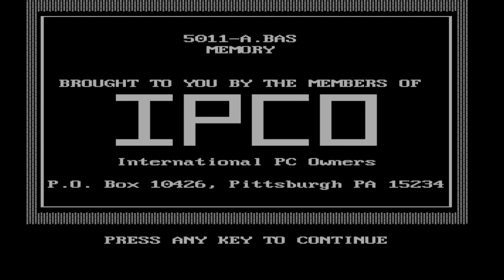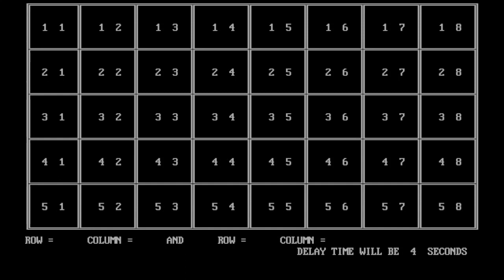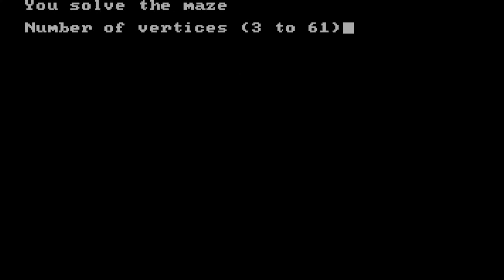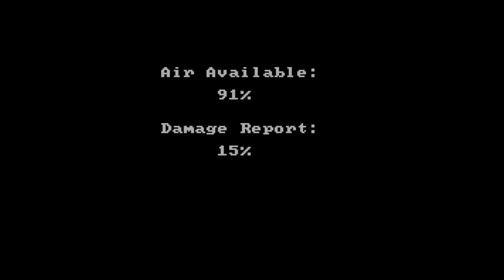PC-Games 1983 [DOS] [bad games] - Juggles - Memory - Polymaze - Sea Dragon - Starmaxx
Here are some really bad games. At least in my opinion. You might find some more interesting than me.

I am aware that Juggles are for pre-school kids. Problem with this game is that it relys on written words, so you would need to constantly supervise your children while they play. I also had problems to understand the objective of the game and there was no "reward" (music or a picture) at the end. I think this makes this game a bad game.

You need DOSBox to play them. DOS stands for "disk operating system", for the IBM. Later Microsofts MS DOS became WinDOS (Windows 1.0).

Games:
0:00 Juggles
5:34 Memory
7:12 Polymaze
(I play the video 5 times the normal speed in the video)
9:43 Sea Dragon
10:55 Starmaxx